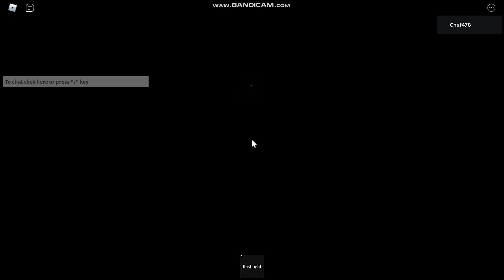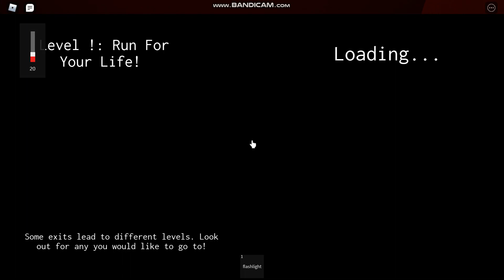How to get to level ! + How to beat level ! | Backrooms Unlimited | ROBLOX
Hey everyone! Today I'll be showing you how to get to and beat level ! in backrooms unlimited! I'm sorry if I couldn't finish the video and it abruptly ended but I ran out of footage and I was just able to make it to the exit before it stopped so lucky me. Anyways, I hope this helps you and I'll see ya in the next video!

This game was made by lolbit757575 so go check him out because this game is really well made!